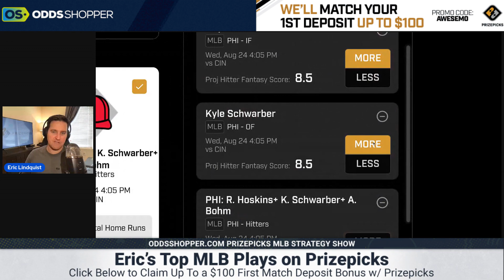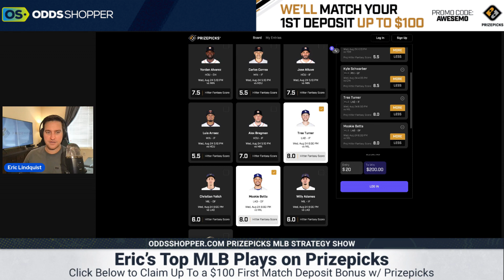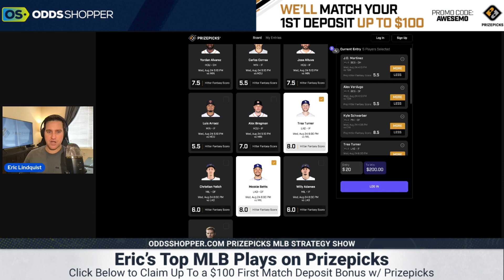MLB PrizePicks Today Wednesday 8/24/22 | Best Prop Picks | MLB Player Props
MLB betting expert Eric Lindquist gives you his favorite MLB PrizePicks today. Check out the FREE MLB player props today and daily sports betting picks for Prize Picks Wednesday, August 24.

Join the Stokastic Email List for Daily Picks, Betting Advice & Exclusive Offers

SHOW INDEX
0:00 MLB PrizePicks Prop Picks Today
1:37 Verdugo + Martinez, Boston Red Sox
4:33 Schwarber + Hoskins, Philadelphia Phillies
5:55 Betts + Turner, Los Angeles Dodgers